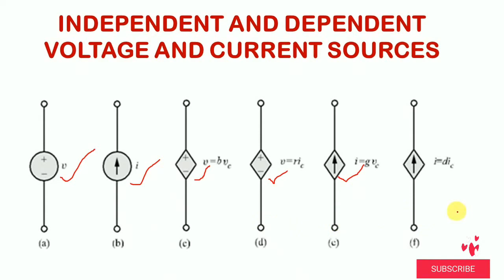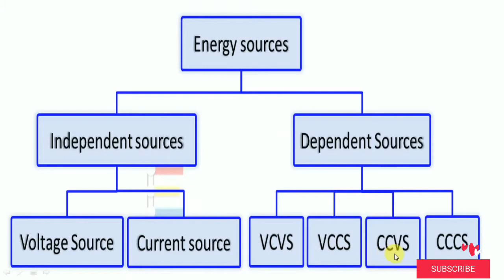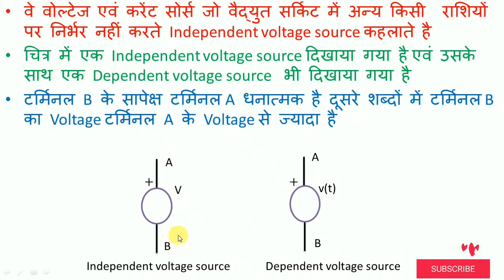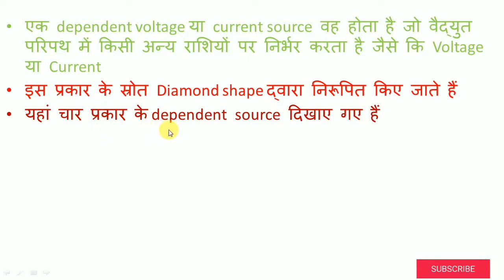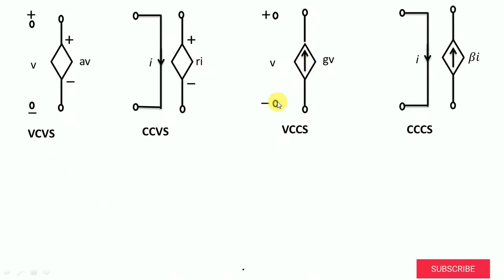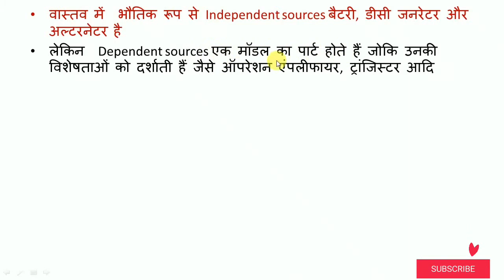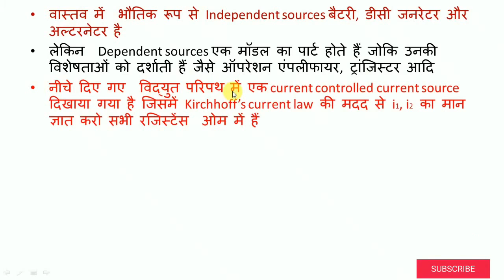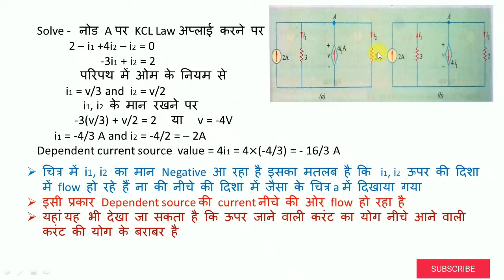Difference b/w independent and dependent source in hindi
is vedio me Difference b/w independent and dependent source in hindi me bataya gaya hai jo ki bahut hi confusing topic hai so is vedio ko suru se last tak dekhne ke bad aap payenge ki aapka confusion door ho gaya hai. dhanyvad .
link differenc b/w voltage source and current source